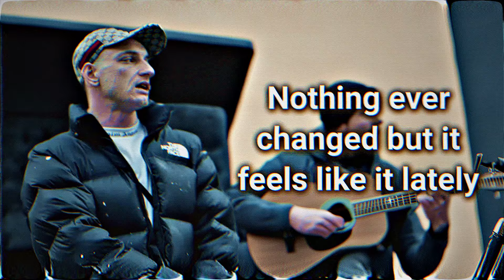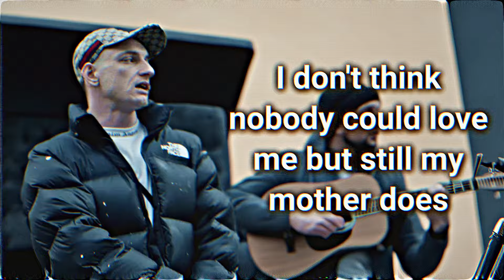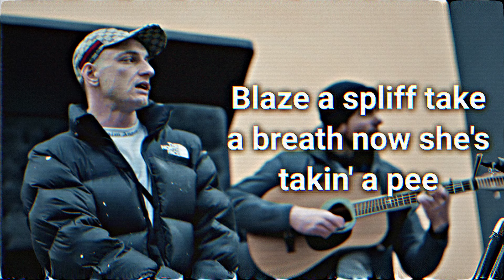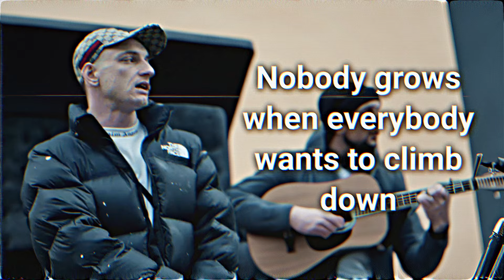LIL SKNOW - NOBODY KNOWS 💔 (ACOUSTIC/LYRICS)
LIL SKNOW - NOBODY KNOWS 💔 (LYRICS)

Prod: Dia Beatz
Remix/Master: ENIGMATIC BEINGS

and altered in Photoshop

OG TRACK
Li Sknow - Find Out